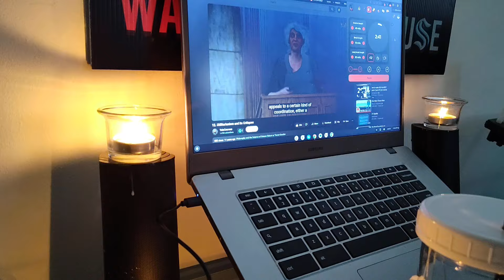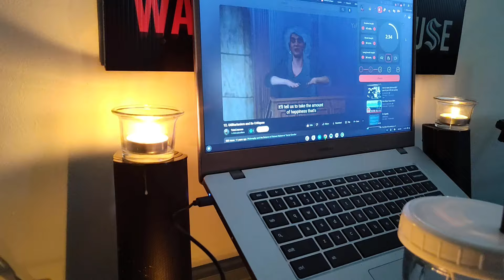MicroEconomics: Lesson Four Submission